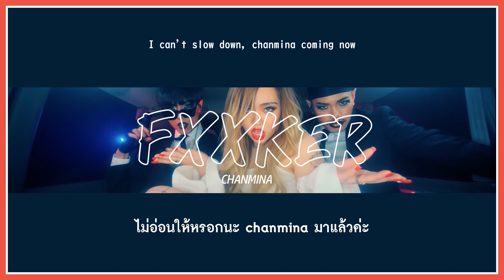แปลไทย CHANMINA(ちゃんみな) - FXXKER | THAISUB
Title:  FXXKER
Artist: ちゃんみな(CHANMINA)

Fansub by Aimerchu

เรียนออนไลน์เครียดจังเลยค่ะ หงิง (´･ω･` )